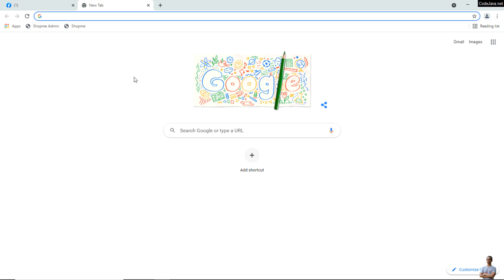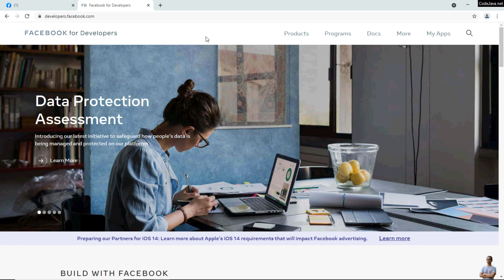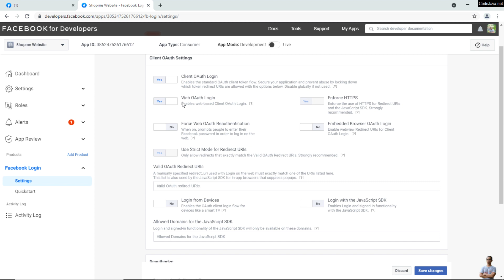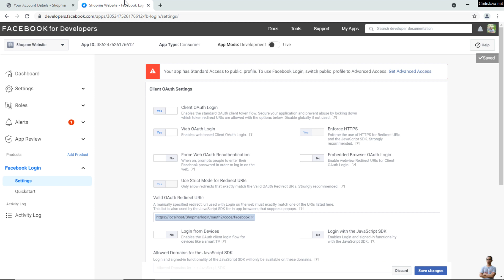Fix Facebook Login Error Can't load URL: The domain of this URL isn't included in the app's domains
A solution (100% working) to fix Facebook login error “Can't load URL: The domain of this URL isn't included in the app's domains...“